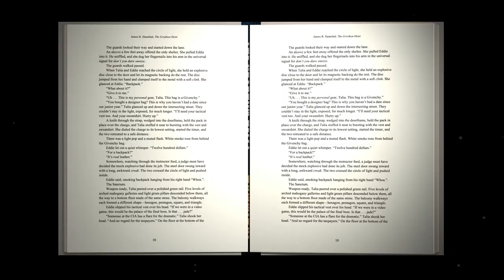The Gryphon Heist Official Book Trailer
The official book trailer of The Gryphon Heist, a CIA thriller by award-winning author and former stealth pilot James R. Hannibal. Preorder before Sept 3 and receive a free prize pack with collectible pin (US and Canada only).